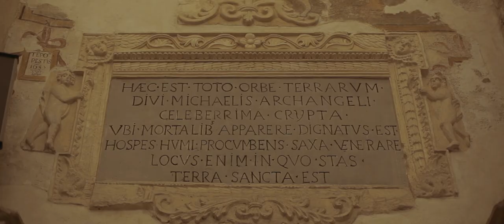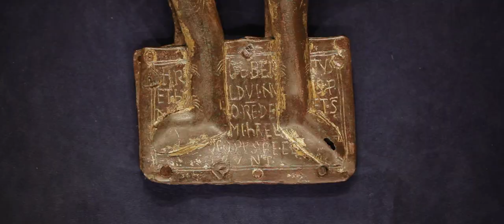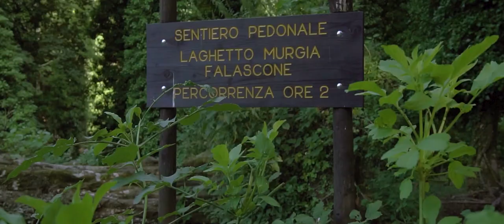LaCittàdeidueSitiUNESCO: bellezze da scoprire, esperienze da provare, emozioni da vivere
MONTE SANT'ANGELO: BELLEZZE DA SCOPRIRE, ESPERIENZE DA PROVARE, EMOZIONI DA VIVERE
Il marchio UNESCO è il massimo riconoscimento mondiale dedicato ai Beni culturali e naturali.
Nel Parco nazionale del Gargano, in Puglia, c’è una Città che detiene ben due Patrimoni Mondiali dell’Umanità:
le tracce lasciate dai Longobardi nel Santuario più importante dell’Occidente dedicato all’Arcangelo Michele e i meravigliosi e secolari faggi della Foresta Umbra.
C’è una città dove spiritualità, cultura, natura, enogastronomia, tradizioni, artigianato si fondono e creano un intreccio unico di emozioni ed esperienze da vivere tutto l’anno.
Questa Città è Monte Sant’Angelo, la Città dei due Siti UNESCO.